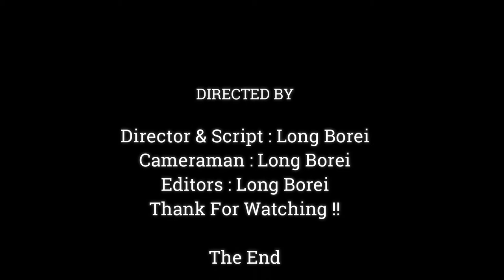Mommy! Mommy! Wake Up I'm Here | Baby Monkey Wake Up His Mom To Ask For Milk,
Dear all Value Visitor, This Videos We Want To Show You About ,Mommy! Mommy! Wake Up I'm Here | Baby Monkey Wake Up His Mom To Ask For Milk,